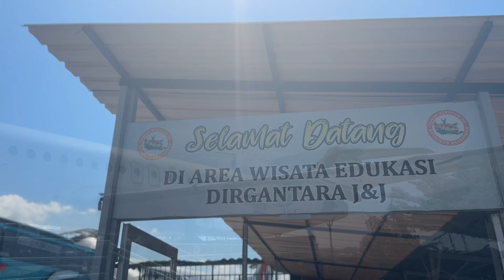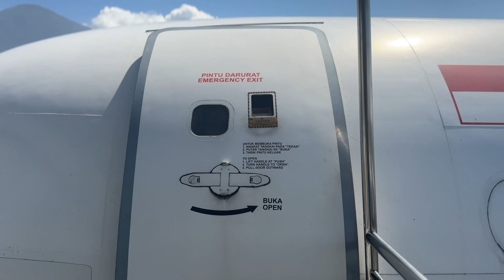J&J Ceria Bersama TK AL-HIJRAH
J&J Ceria adalah program dari Wisesa Media yang berisi dokumentasi video kegiatan anak-anak yang sedang belajar dan berwisata di Taman  Rekreasi J&J

Bersama:
TK Al-Hijrah